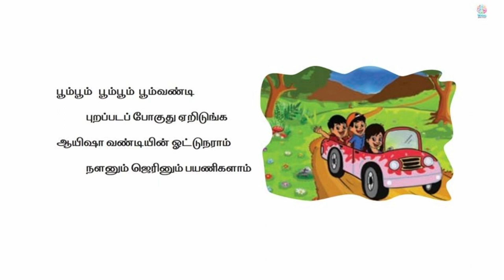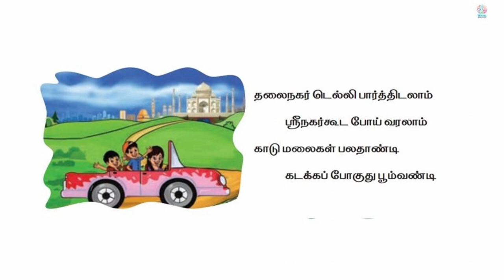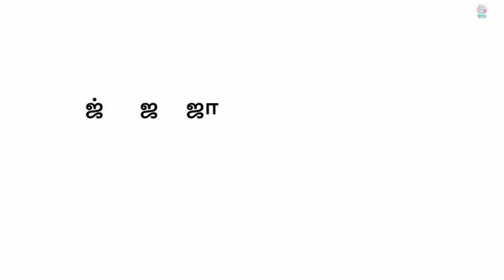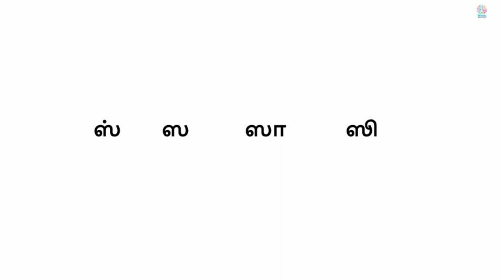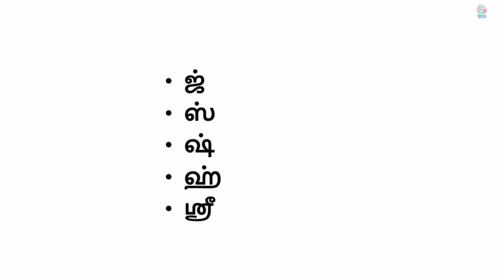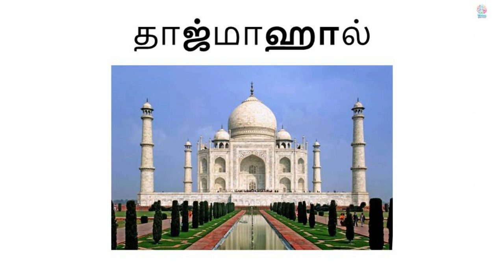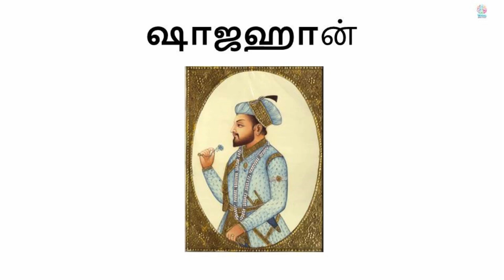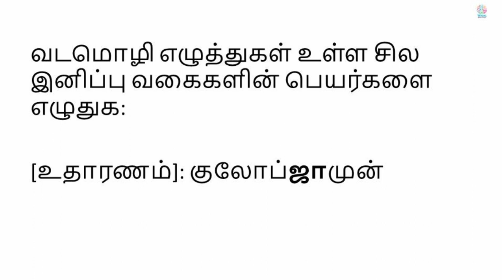GRADE 2|TAMIL|CBSE|LESSON - 12|VGC